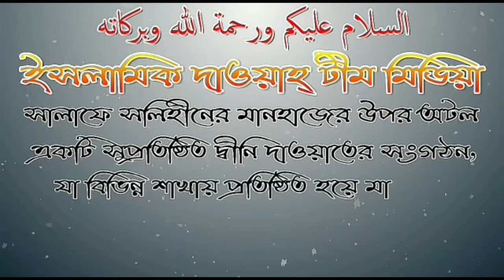মাজার দরগায় গিয়ে দোআ করলে দোআ কবুল হবে? আলোচনায় মোহতারাম মিজানুর রহমান